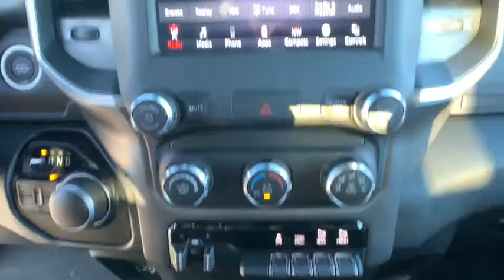2021 Ram 1500 Carson City, Dayton, Reno, Lake Tahoe, Carson valley, Northern Nevada, NV 21T7057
Billet Silver New 2021 Ram 1500 available in Carson City, Nevada at Carson City Dodge Jeep. Servicing the Dayton, Reno, Lake Tahoe, Carson valley, Northern Nevada, NV area.
2021 Ram 1500 BIG HORN CREW CAB 4X4 5'7 BOX - Stock#: 21T7057 - VIN#: 1C6SRFFT3MN568097

180 Amp Alternator,2nd Row In Floor Storage Bins,33 Gallon Fuel Tank,50 State Emissions,Active Noise Control System,Anti-Spin Differential Rear Axle,Auto Dim Exterior Driver Mirror,Big Horn Badge,Big Horn IP Badge,Big Horn Level 1 Equipment Group,Black Premium Power Mirrors,Class IV Receiver Hitch,Cluster 3.5' TFT Color Display,Dual Rear Exhaust w/Bright Tips,Engine: 5.7L V8 HEMI MDS VVT,Exterior Mirrors Courtesy Lamps,Exterior Mirrors w/Supplemental Signals,Foam Bottle Insert,For More Info, Call ,Front Suspension Skid Plate,Fuel Tank Skid Plate,GVWR: 7,100 lbs,Glove Box Lamp,HEMI Badge,Heavy Duty Engine Cooling,MOPAR Front & Rear Rubber Floor Mats,Manufacturer's Statement of Origin,ParkSense Front/Rear Park Assist w/Stop,Power 4-Way Driver Lumbar Adjust,Power 8-Way Driver Seat,Power Adjustable Pedals,Power-Folding Mirrors,Protection Group,Quick Order Package 25Z Big Horn,Radio: Uconnect 4 w/8.4' Display,Rear Dome w/On/Off Switch Lamp,Rear Power Sliding Window,Rear Underseat Compartment Storage,Rear View Auto Dim Mirror,Rear Wheelhouse Liners,Rear Window Defroster,SiriusXM Radio Service,SiriusXM Satellite Radio,Steering Gear Skid Plate,Sun Visors w/Illuminated Vanity Mirrors,Tow Hooks,Trailer Brake Control,Transfer Case Skid Plate,Transmission: 8-Speed Automatic,Universal Garage Door Opener